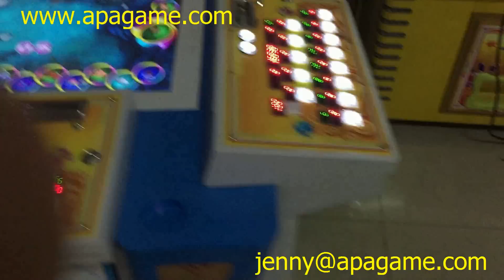Super Shark Beting fish Game Machine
Super Shark is a new kind of betting fishing game machine. It allows 8 players play together, play bet which fish can be left in the end first, then the game starts, the sharks will eat other small fishes, the last fish which is left is the winner.